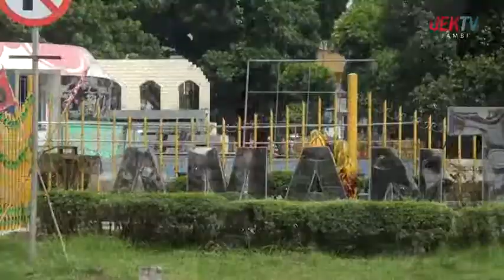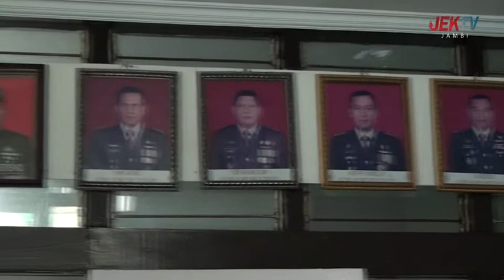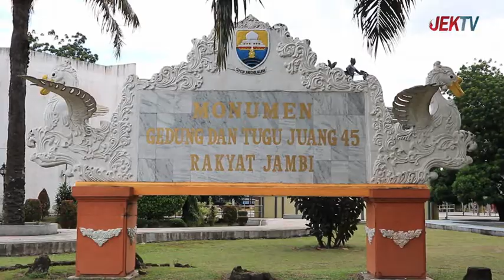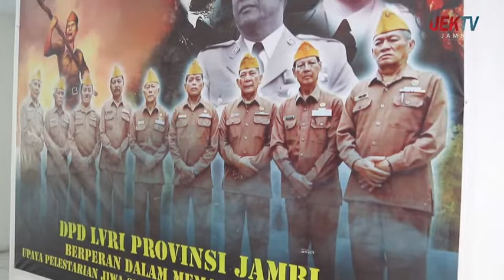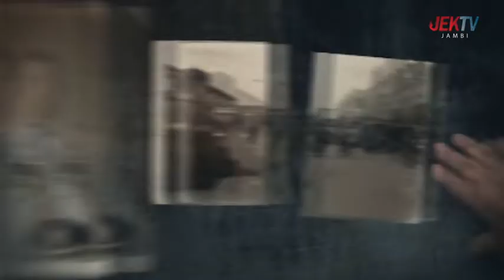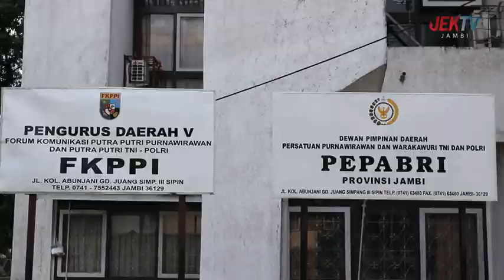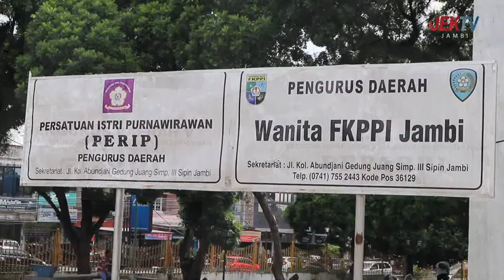(31/10/2022) KISAH - TUGU JUANG JAMBI